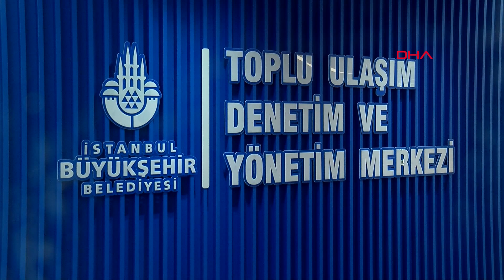İstanbul'da taksi ve otobüsler uydudan takip edilecek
Araç içi kameralar ve uydu tabanlı izleme sistemi GPS ile İstanbul'daki taksiler ve toplu ulaşım araçlarının tamamı 7 gün 24 saat anlık olarak izlenecek, olumsuzluklara anında müdahale edilecek. Yolu uzatan, yolcu almayan taksicilerin araç içi görüntüleri ve rotaları anlık olarak tespit edilecek.

İstanbul Büyükşehir Belediyesi'nin (İBB) Toplu Ulaşım Denetim ve Yönetim Merkezi Bayrampaşa'daki 15 Temmuz Demokrasi Otogarı'nda hizmete başladı. Merkezde, Kamera Araç Takip Şefliği ve Denetim Şefliği olmak üzere 2 birim bulunuyor. Dev ekranların kurulu olduğu merkezde İstanbul'da bulunan 15 binin üzerinde taksi ve 7 bine yakın minibüs, dolmuş ve taksi dolmuşlar araç içi kameralarla takip edilecek, şoför denetimleri yapılabilecek. Bu sayede araçların içerisinde yaşanan yıllık yaklaşık 7 bin adli vakanın da aydınlatılması sağlanacak. Veriler adli makamlar ve emniyet güçleriyle paylaşılacak.